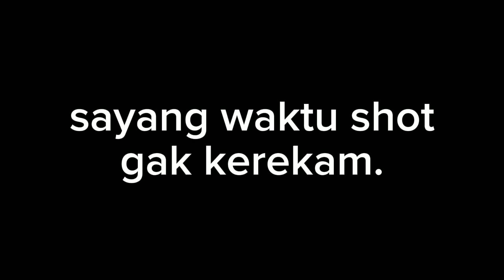YANGPENTING POIN ayam hutan